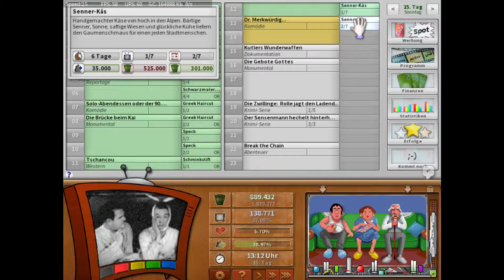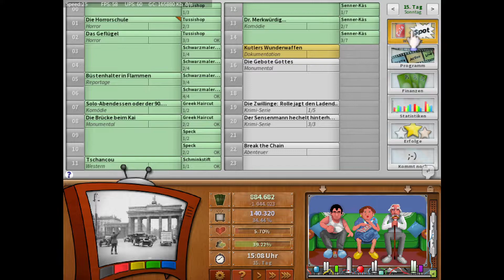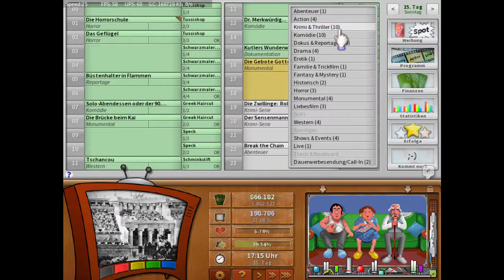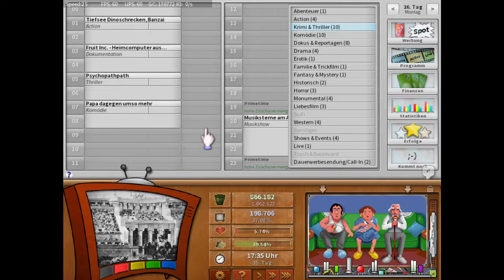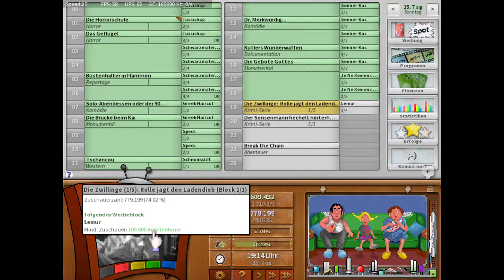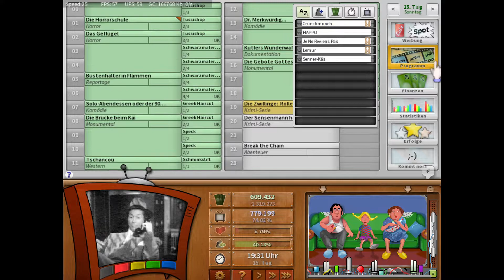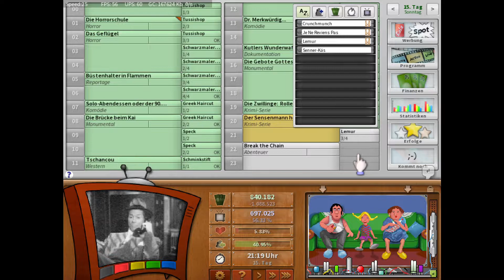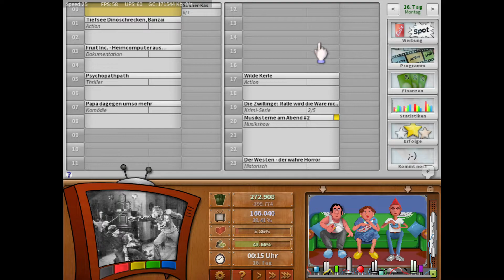TVTower 🏢 #22 - Liveproduktion für den nächsten Tag *2022